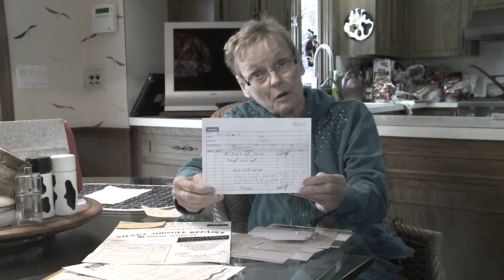Leave Her Alone!-Tomorrow on WOWT 6 News 10 at Ten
Unwanted Contractor keeps showing up to her home-Tomorrow on WOWT 6 News 10 at Ten.